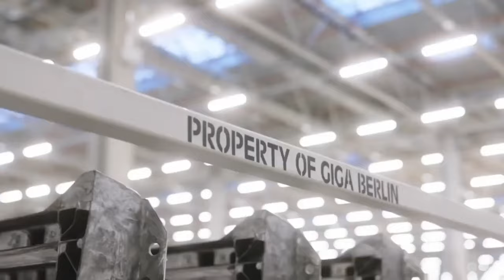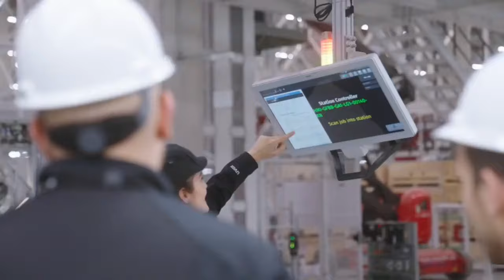Inside Tesla's Bold Decision to Build the Gigafactory in Berlin!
Tesla's decision to establish its Gigafactory in Berlin marks a pivotal moment in the company's global expansion strategy. This bold move signifies Tesla's commitment to tapping into the European market and revolutionizing the automotive industry on the continent. Behind the scenes, numerous factors influenced this decision, ranging from access to skilled labor and proximity to key markets to government incentives and environmental considerations. By delving into the intricate details of why Berlin was chosen as the site for the Gigafactory, we uncover a story of innovation, foresight, and strategic planning. Moreover, the establishment of the Gigafactory in Berlin not only highlights Tesla's ambition to scale up production but also underscores its dedication to sustainability and carbon-neutral operations. This detailed exploration offers insights into Tesla's vision for the future of mobility and its determination to shape it from the heart of Europe.